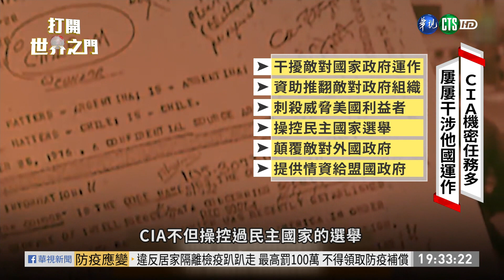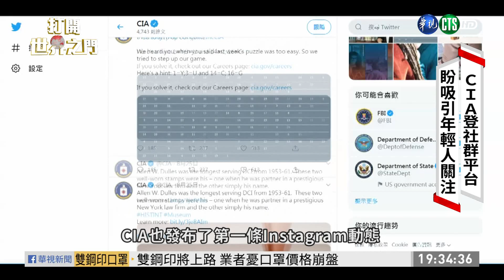情報組織龍頭 美CIA大名如雷貫耳 | 華視新聞 20200921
說到各國情報組織，名聲最響亮的，當然要算是美國的中央情報局CIA。這個名字如雷貫耳，在風雲詭譎的國際社會中糾結。美國的盟友少不了他的存在，和美國立場敵對的國家，則是恨這個組織恨得要命。而好萊塢片商，更是喜歡利用和CIA相關的題材拍電影，幾十年來樂此不疲，票房也屢創佳績。今(21)日就帶著大家一起來了解，這個名號如雷貫耳的機構。